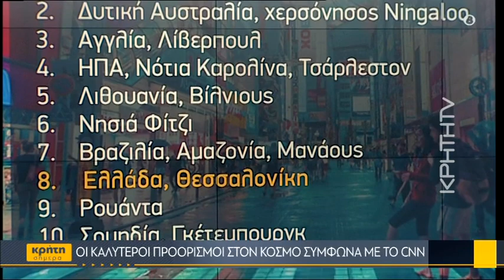Η Θεσσαλονίκη στους καλύτερους προορισμούς του πλανήτη